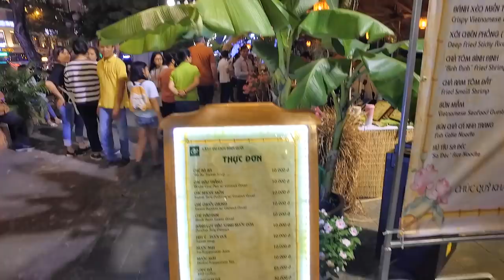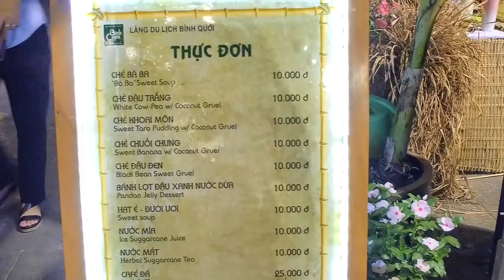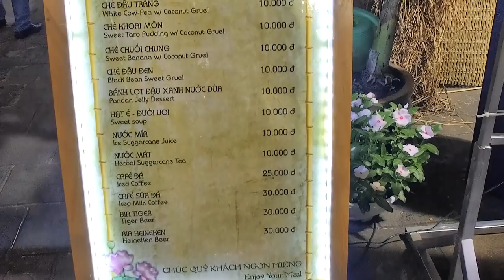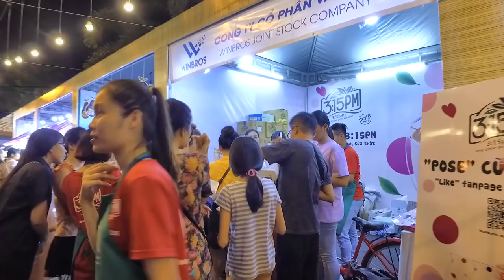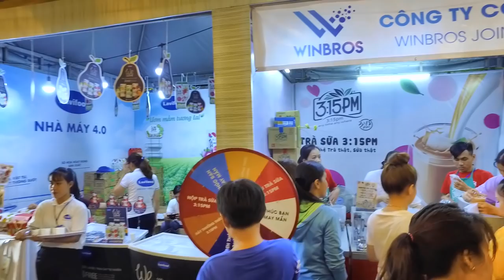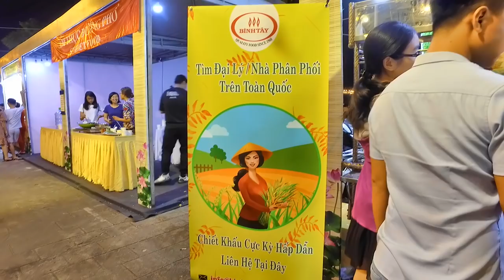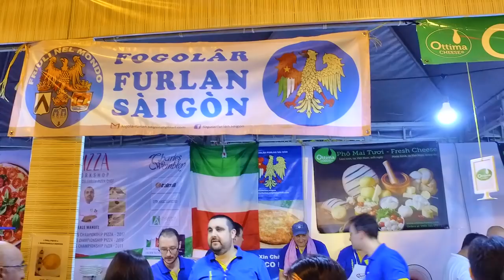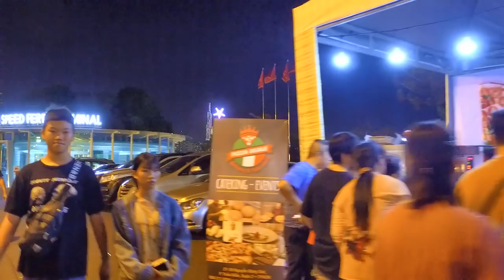Hội Chợ Ẩm Thực Bình Dân ở Bến Bạch Đằng Sài Gòn (Sắp Tết Sài Gòn Nhộn Nhịp)